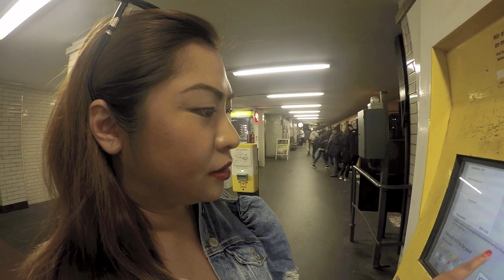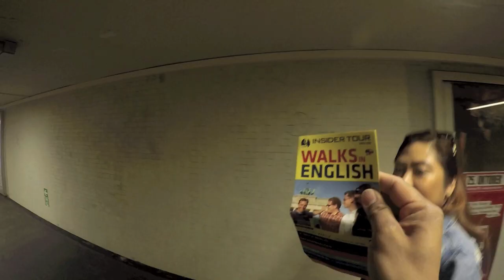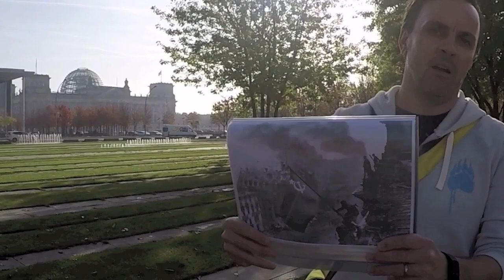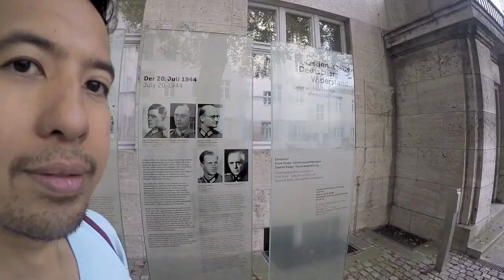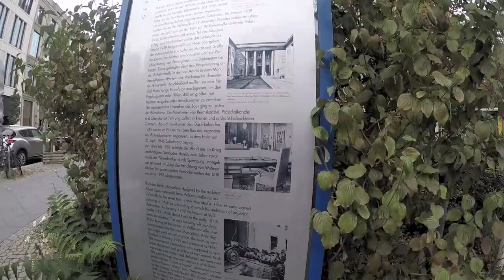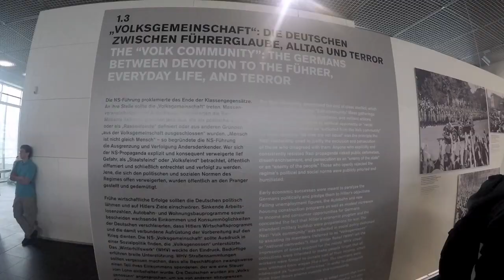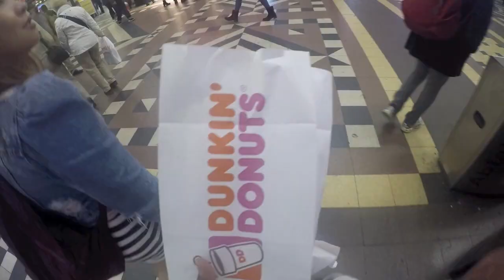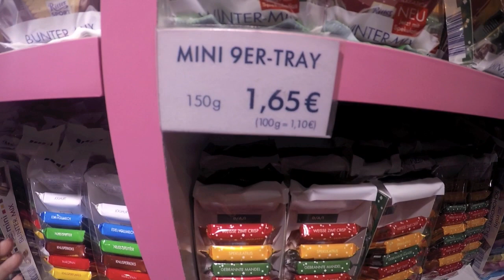A day in Berlin | Walking tour by Insider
Join us soak in all of Berlin's history as we get to walk with our tour guide to all of the important places in this town.

We highly recommend this walking tour if you are interested in Berlin's history: